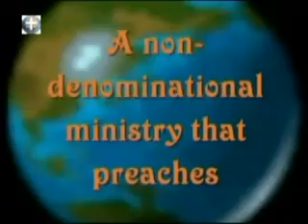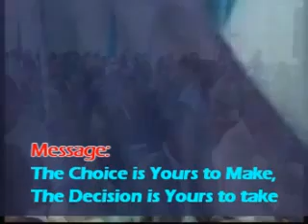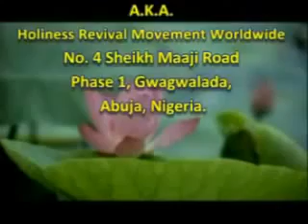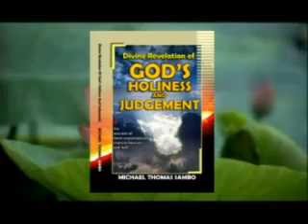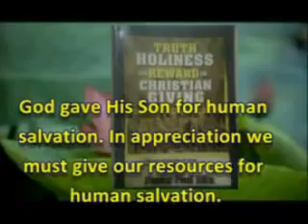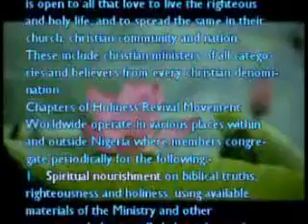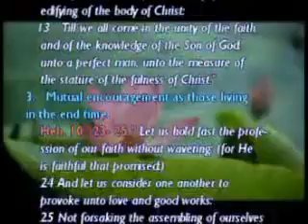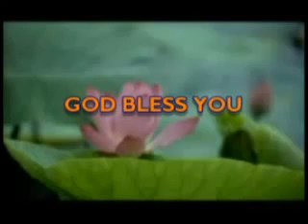THE CHOICE IS YOURS TO MAKE, THE DECISION IS YOURS TO TAKE